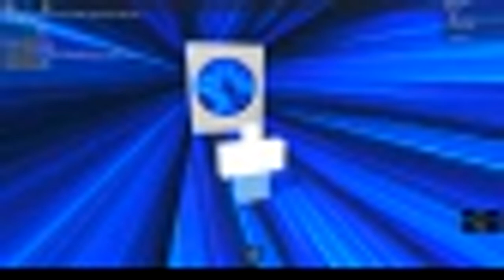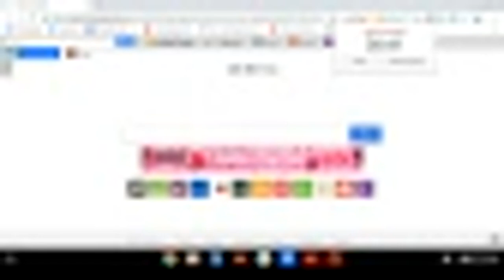roblox time travel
ben's favorite time travel game